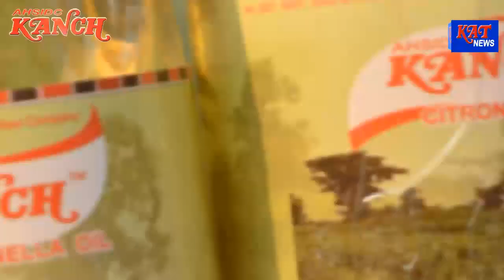MORNING NEWS HOUR DATE 03 05 18